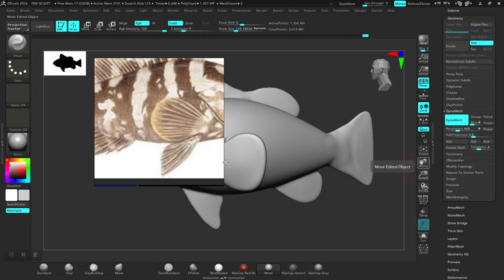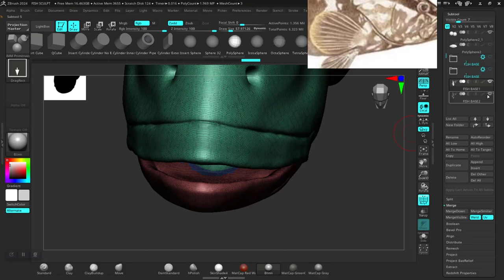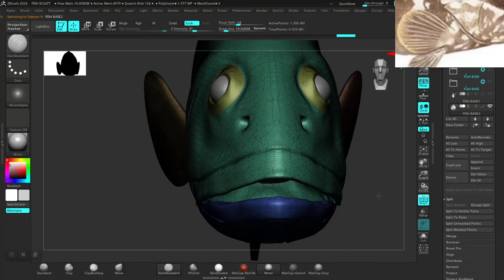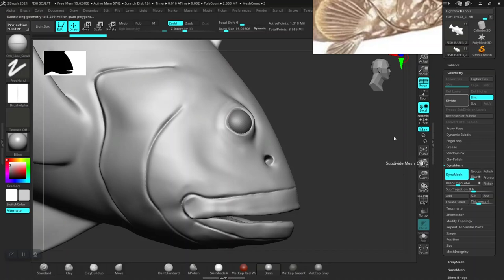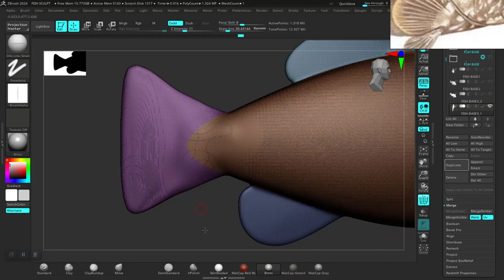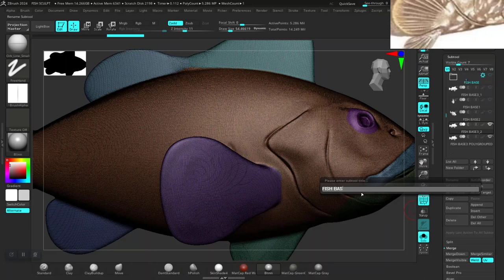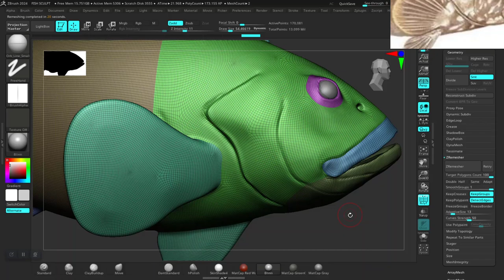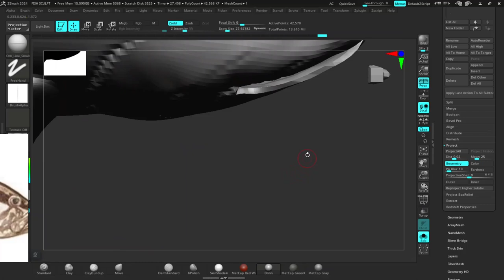04 FISH SCULPT TUTORIAL IN ZBRUSH CREATURE DESIGN IN ZBRUSH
04 FISH SCULPT TUTORIAL IN ZBRUSH  CREATURE DESIGN IN ZBRUSH